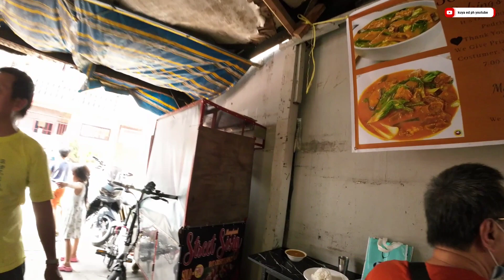TRENDING NA KARE KARE NG CALOOCAN..PEDRINGS KARE KARE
ang haba ng pila matikman lang ang pedrings kare kare ng caloocan